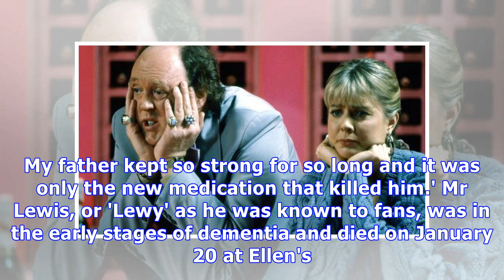Family claims Howard Lew Lewis was killed by NHS drug overdose